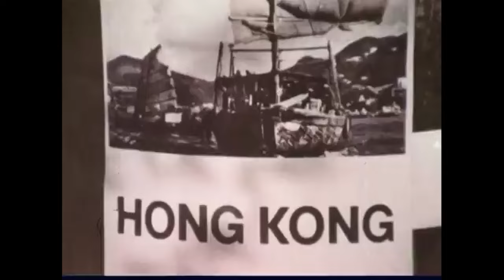TV Dinner History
In 1953, Swanson Foods had a 260-ton Turkey surplus after Thanksgiving, prompting the invention of the TV Dinner. The concept proved popular, with 10 million trays sold during its inaugural year.

The Daily Dose provides 3-minute micro-learning films like this one delivered to your inbox daily

Today's Daily Dose short history film covers the birth and rise of the TV dinner. The filmmaker has included the original voice over script to further assist your understanding:

Today on The Daily Dose, The TV Dinner Comes of Age.

After the Thanksgiving holiday of 1953, Swanson Foods found themselves flat footed with 260 tons of unsold frozen turkeys sitting in ten refrigerated railroad cars.  Since the rail cars had to be in motion for the refrigeration systems to work, panicked executives at Swanson kept the cars in motion, from their Nebraska headquarters to the East Coast and back, until Swanson salesman, Gerry Thomas, convinced company execs to create frozen meals on an aluminum tray. The concept proved to be a triumphant success, and after the first year of TV dinner sales, Swanson had sold over ten million trays.

In 1950, fewer than 9 percent of U.S. households had television sets, but by 1955 that number had soared to 64 percent, followed by 87 percent of households by 1960. Swanson took full advantage of the trend, creating TV ads that depicted elegant, modern women serving TV dinners to the enjoyment and delight of their adoring families.

Competitors soon joined the fray, and by the 1970s, competition among the frozen food giants spurred some menu innovations, including such questionable options as Swanson’s take on a “Polynesian Style Dinner,” prompting one New York Times food critic to observe that TV dinner consumers had no taste.

The next big breakthrough for the TV dinner came in 1986, with Campbell Soup Company’s invention of microwavable trays, which cut meal prep time to mere minutes, prompting one newspaper columnist to lament: “Progress is wonderful, but I will still miss those steaming, crinkly aluminum TV trays.”

And there you have it, the TV dinner comes of age, today on The Daily Dose.